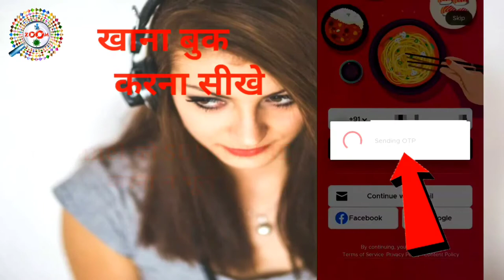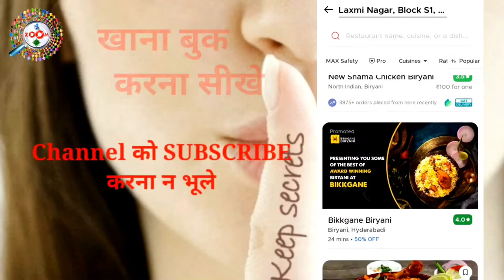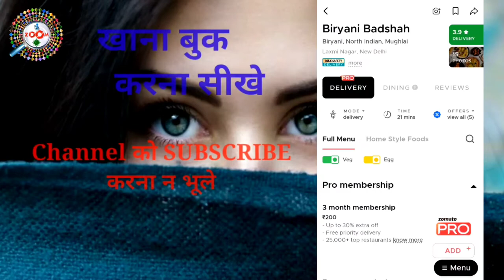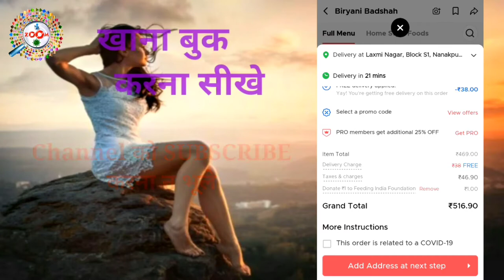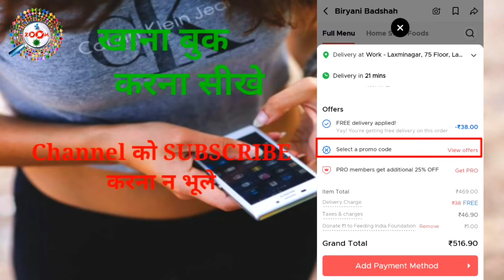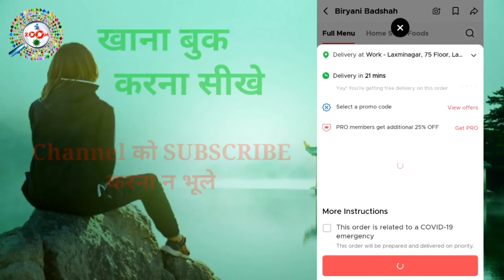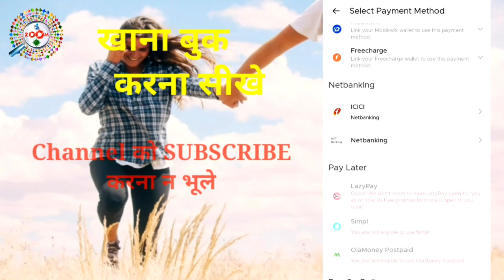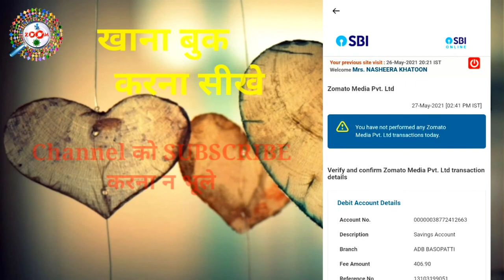Zomato se online order kaise kare !! online khana kaise mangvaye zomato |जोमाटो से खाना बुक कैसे करे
How to order food online zomato ji han dosto aaj ki video me aapko btaunga zomato se khana order kaise karte hai dpsto video ko poora dekhe aur like jaroor kare,channel pe naye hai to channel ko SUBSCRIBE karna na bhule

tags for reference : zomato se order kaise kare,zomato 100 off kaise order kare,zomato cash back offers,zomato se pizza order kaise kare,zomato se food order kaise karte hain,how to order food in zomato in hindi,zomato se online order kaise kare,how to order in zomato app,zomato se cash on delivery order kaise kare,zomato se lunch order kaise kare,lunch order kaise kare,khana kaise online mangvaye,zomato se garma garam khana kaise order kare,zomato se pizza kaise mangvaye,zomato app se order kaise kare,zomato se testy order kare,zomato se online khana,zomato se offer vale order kaise kare,zomato se food mangavaye,zomato se cash on delivery order kaise kare,zomato se lunch order kaise kare,how to order zomato,how to use zomato application,zomato se order kaise karte hai,zomato se order kaise karte hai cash on delivery,zomato se order kaise arte hai 2021,zomato se order kaise karte hain pizza,zomato se order cancel kaise karte hain,zomato se cake order kaise karte hain,zomato order kaise karte hai,zomato se pizza kaise order hota hai,zomato me order kaise karte hai,zoom,taza khabar,engineerraza,engineer raza,mobile se khana kaise order kare,laptop se khana kaise order kare,zomato pe mobile se khana kaise order kare,zomato pe laptop se khana kaise order kare,khana kaise order kiya jata hai,khana kaise order kare,khana kaise mangaye,khana kaise mangvaye,khana kaise mangaya jata hai,khane ke liye online kaise kare,khane ke liye order kaise kare,khana,zomato,swiggy,news zomato,zomato naya khabar,naya khabar,today news,aaj ke khabar,news kaise pade,khana kaise mangate hai,khana kaise mangaye,khana kaise online mangaye,khana ke liye order kaise karte hai,khana kya hai,kya hai khana,जोमाटो से खाना बुक कैसे करे,जोमाटो से खाना बुक

Engineer raza